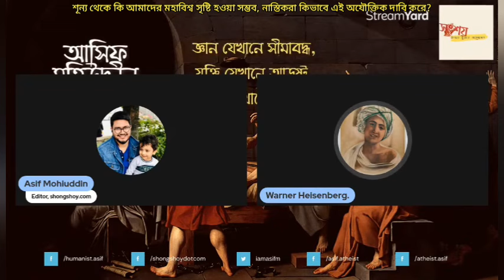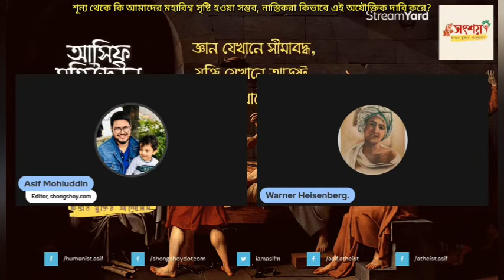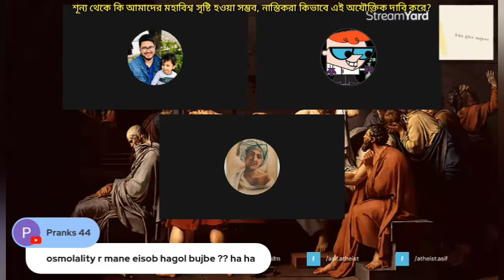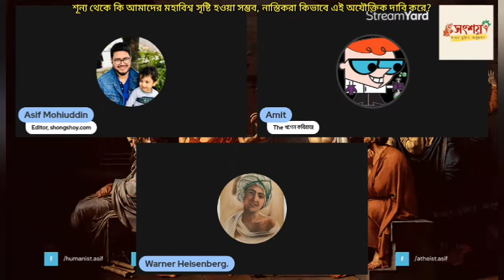শূন্য থেকে কি মহাবিশ্ব সৃষ্টি হওয়া সম্ভব, নাস্তিকরা কিভাবে এই অযৌক্তিক দাবিটা করে বসে?